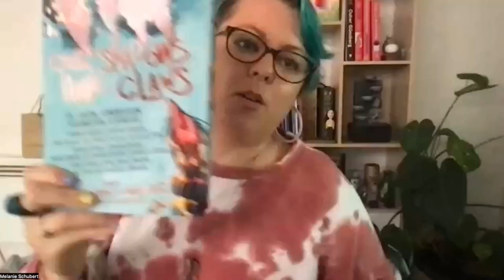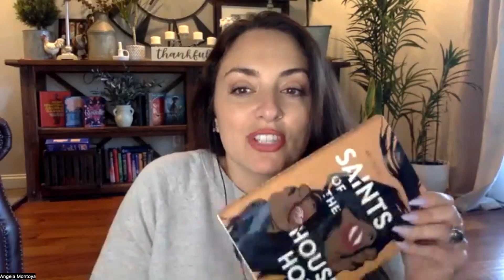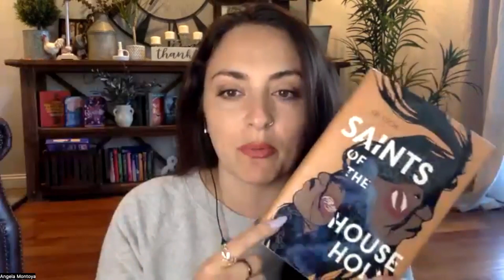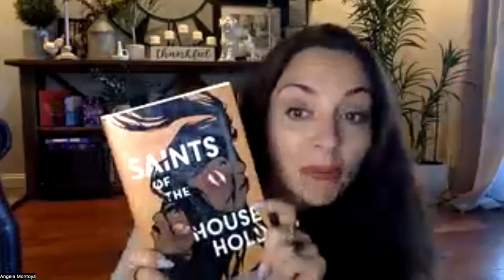Of the Publishing Persuasion - With Bribri Poet and Author of SAINTS OF THE HOUSEHOLD Ari Tison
Our guest today, Ari Tison is one of those rare and magical souls, who we just know you’ll love. Thank you for joining us Ari!!

A bit more about Ari:

Ari is a Bribri (Indigenous Costa Rican) American and African descended poet and the author of YA hybrid poetry & prose novel Saints of the Household (2023) and another YA (2024) with FSG/Macmillan. She is a contributor in Our Shadows Have Claws a YA folklore and horror Latine anthology with Algonquin Young Readers and forthcoming in ReLit Anthology of classic retellings with a Latine lens with Harper Collins.
Her poems and short works have been published in Yellow Medicine Review, The Under Review, Rock & Sling, and POETRY's first ever edition for children.
She was the winner of the 2018 Vaunda Micheaux Nelson award for a BIPOC writer with Lerner Publishing. She is on faculty at Hamline's MFA in Writing for Children and Young Adults Program.

Find Ari